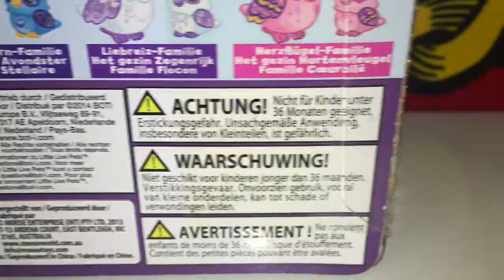Little live Pets: Talking & Singing Mom & Baby Owl from Moose Toys on Free Toys Channel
Also see:
Little live Pets Trailer: Talking & Singing Mom & Baby Toy Owl from Moose Toys on Dutch Toys Channel

History:
Moose Toys is an Australian-owned toy design, development and distribution company founded in 1985 by Brian Hamersfeld.

Moose products are sold in 85 countries and is currently the fifth largest toy manufacturer in Australia and fourth largest in the United States.
Moose Toys was founded in 1985 by Brian Hamersfeld[4] and acquired by Chief Executives Manny Stul, Jacqui Tobias and Paul Solomon in 2001. The company is based in Cheltenham, Melbourne, Australia.[5] Between 2000 and 2015 revenue for the company has grown from $10 million to more than $600 million.[6]

In 2013, co-chief executive Paul Solomon led a move to distribute Moose Toys products directly into US retail, which was a collectible brand called "the Trash Pack".[7]

In 2014, Moose Toys relocated its main office within town with what co-chief Manny Stul claims is a first of its kind with a basketball court, and a meeting room at the top of a built in beanstalk with walls that act as whiteboards.[8] Moose Toys, which employs 200 people in Australia, the US, Hong Kong, China and the UK, is currently the number 8 ranked toy company in the US and number 4 in Australia.[5]

In 2015, Moose Toys was awarded "Girls Toy of the Year" by the U.S.’s Toy Industry Association for their product line Shopkins and "Partner of the Year" by Toys"R"Us.

Products:
My Little Live Pets
Shopkins
Trash Pack
Beados
Mighty Beanz

see that page's history for attribution